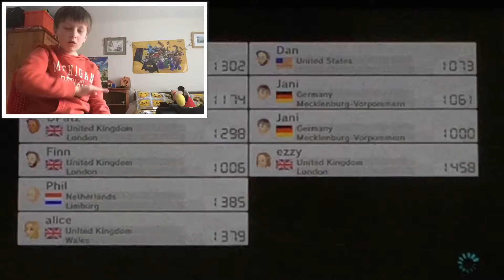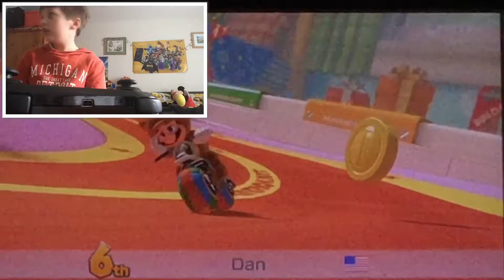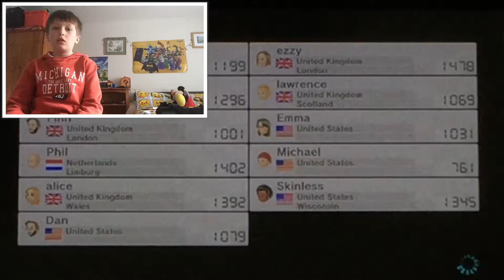I found dantdm